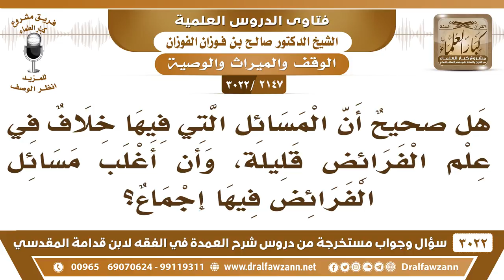[2147 -3022] هل صحيح أن أغلب مسائل الفرائض فيها إجماع؟ - الشيخ صالح الفوزان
-"[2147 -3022] السؤال: هل صحيحٌ أن المسائل التي فيها خلاف في علم الفرائض قليلة، وأن أغلب مسائل الفرائض فيها إجماع؟
الجَوَابُ: يحتاج إلى مراجعة وتأمل.
للاشتراك في قناة الشيخ صالح الفوزان

للاستفسار والإقتراحات والدعم
رئيس الفريق
لمشروع كبار العلماء